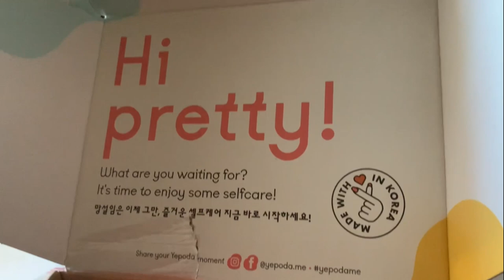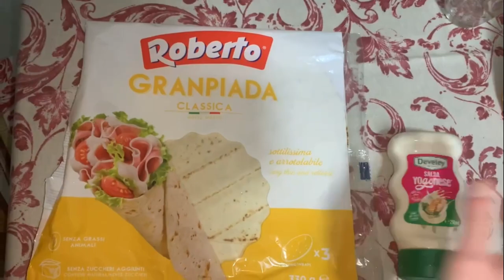VLOGMAS 17 DICEMBRE 🤶🏼 | COSA MANGIO E YEPODA SKINCARE COREANA 😍 | GA